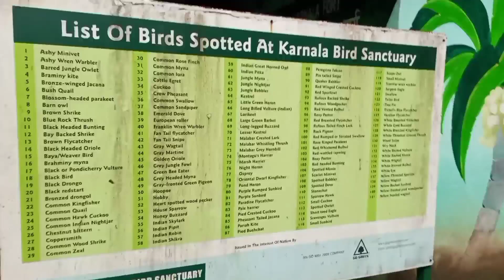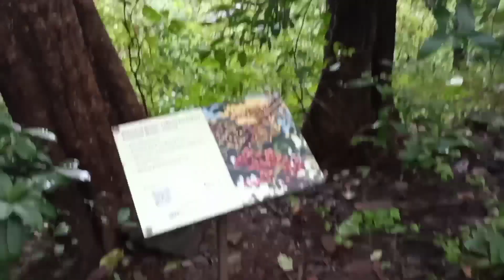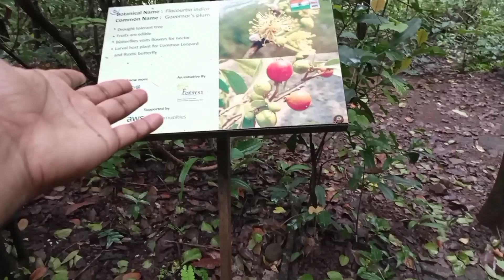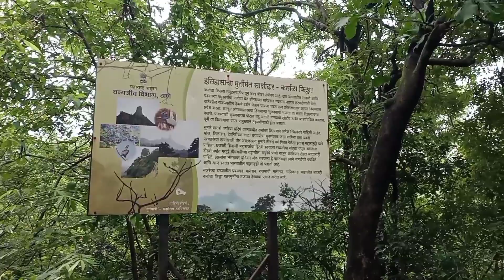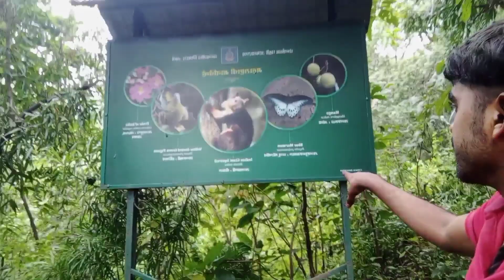Vlog 4 EP-2 कर्नाळा किल्ला भ्रमंती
lनमस्कार मित्रांनो.
व्हिडिओ हा खूप मोठा झाला होता आणि त्याच्यात एवढी मोठी माहिती सांगा खरंतर अवघड होती आणि पाहणाऱ्याला सुद्धा ती खूप लांब लचक वाटली असती म्हणून त्याचे दोन भाग करण्यात आले, आपण पहिला भाग खाली दिलेल्या लिंक च्या साह्याने पाहू शकत

कर्नाळा पक्षी अभयारण्य🐦🌺⛳
 मी राहतो राहतो तिथून आठ किलोमीटर अंतरावर आहे,
एवढ्या कमी अंतरावर असून सुद्धा मी दोन महिन्यापासून तिथे जाण्यासाठी प्रयत्न करत होतो, पण काही कारणास्तव मी तिथे जाऊ शकलो नाही, आज तो दिवस उजाडला नि मी कर्नाळा पक्षी अभयारण्य, बघायला तिथे गेलो, महाराष्ट्रातील प्रमुख सहा पक्षी अभयारण्य पैकी कर्नाळा पक्षी अभयारण्य एक आहे, सोबतच आपल्याला या अभयारण्यामध्ये कर्नाळा किल्ला देखील पाहायला मिळतो, या किल्ल्याचा इतिहास साधारणता १२०० वर्षे येवडा जुना आहे.
कर्नाळा सह्याद्रीने आपल्या कुशीमध्ये त्याचे संवर्धन केले आहे व त्या संवर्धनामुळे असतो फुलून जगभर दिसत आहे ,आज जो काही मी त्या अभयारण्यामध्ये प्रवास केला,त्या प्रवासा दरम्यान माझे खूपसे पक्ष्यान विषयी चे प्रश्न सुटले ,इथे मला वेगवेगळे पक्षी पाहायला मिळाले सोबतच इथे काही नष्ट होत असलेल्या झाडांच्या. जाती सुधा पाहायला मिळाल्या सोबतच झाडाच्या बाबतची ही माहिती मला मिळाली.
साधारणता कर्नाळा किल्ला हा पायथ्या पासून २.१५km उंची वर आहे ,या किल्ल्याचा इतिहास हा बाराशे वर्ष जुना आहे .
सध्याचा स्थितीला या किल्ल्याचा काहीसा भाग ढासळल्यामुळे किल्यावर जाण्यासाठी मनाई केली आहे , म्हणुन मला वरचा किल्ला पाहता आला नाही.
इथल्या निसर्ग रम्य वातावरणात एक वेगळीच energy मला अनुभवायला भेटली.
जय भवानी जय शिवाजी 🌺⛳

 व्हिडिओ आवडल्यास नक्की लाईक करा आणि शेअर करा, व चॅनल वर नवीन आला असाल तर चॅनल ल
जय हिंद 🇮🇳
व्हिडिओ आवडल्यास नक्की लाईक करा आणि शेअर करा, व चॅनल वर नवीन आला असाल तर चॅनल ल सबस्क्राईब करायला विसरू नका.